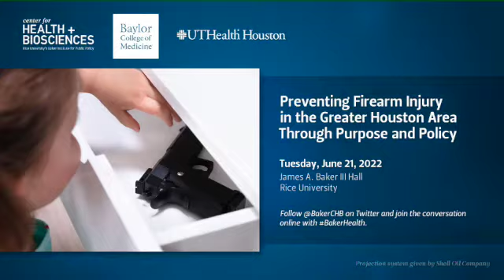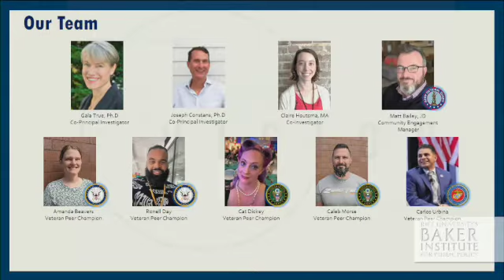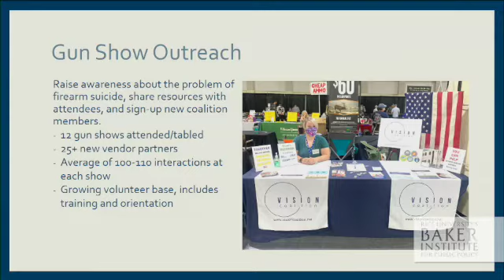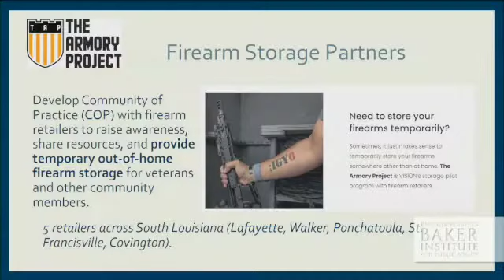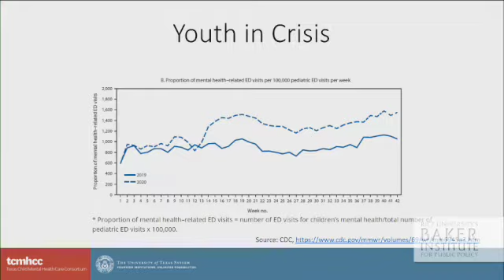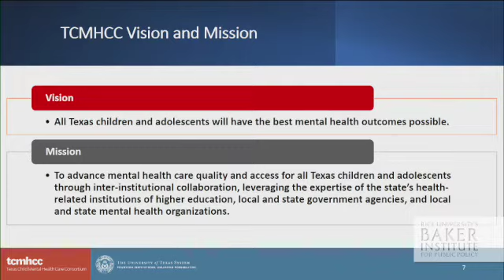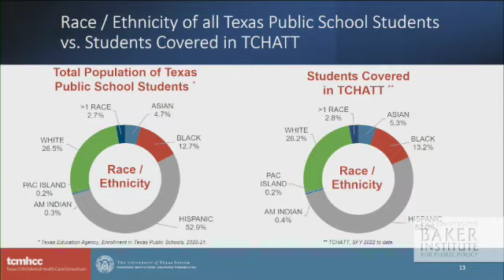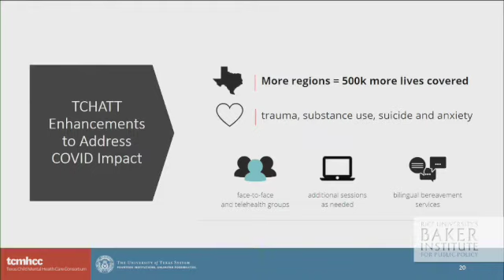Preventing Firearm Injury in the Greater Houston Area Through Purpose and Policy 3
Across the country, firearm-related injuries and deaths are on the rise — especially among youth and young adults. The increasing number of adolescents experiencing mental health issues and the surge in homicides, unintentional shootings and school-based violence are among the factors contributing to the record number of deaths. This symposium highlighted local research efforts in firearm injury prevention, public health-based community interventions and innovative strategies to address firearm injury and violence in the greater Houston area and beyond. The event culminated in a panel discussion with local health leaders to inform policy and community-based solutions.

FIREARM INJURY: SUICIDES
Moderated by: Lilian Dindo, Ph.D., Associate Professor, Baylor College of Medicine

Gala True, Ph.D.
Associate Professor, Louisiana State University School of Medicine

Laurel L. Williams, D.O.
Professor, Menninger Department of Psychiatry and Behavioral Science, Baylor College of Medicine